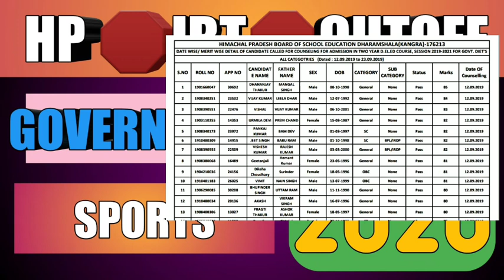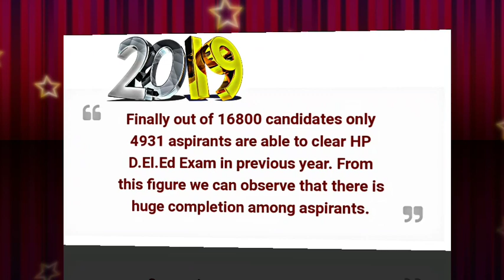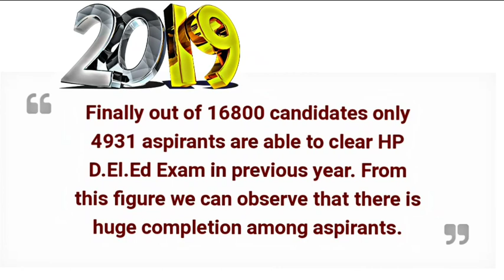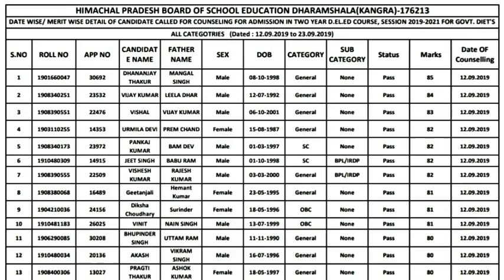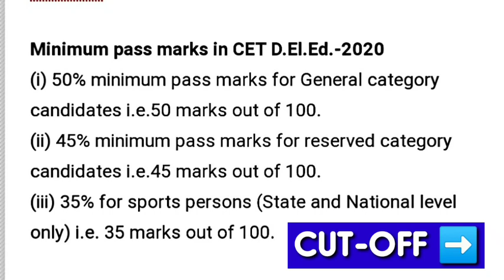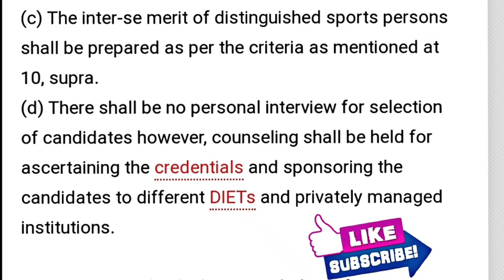HP JBT ENTRANCE TEST CUTOFF 2020 /HP JBT CUTOFF 2020 /HP JBT RESULT DATE 2020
Two Year Diploma in Elementary Education Common Entrance Test-2020

We are not accountable for miscommunication or data misalignment. Please confirm the official website for updated information or related authority. NIKHIL MINHAS ACADEMY [HP] is not an official YOUTUBE CHANNEL or any other web site of the government.

Hp jbt answer key 2020
HP DL.ED jbt answer key
HIMACHAL pradesh jbt answer key
HIMACHAL pradesh jbt test SOLVED
Hp jbt SOLVED
Solution of Himachal Pradesh jbt
Hp jbt SOLVED paper 2020
19 July jbt exam SOLVED
29 July jbt answer key
Jbt answer key 2020